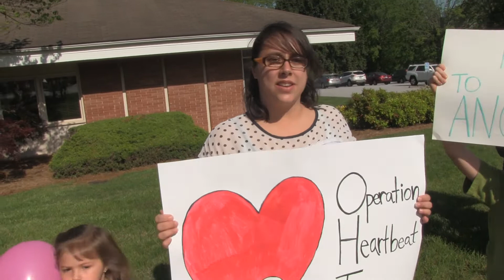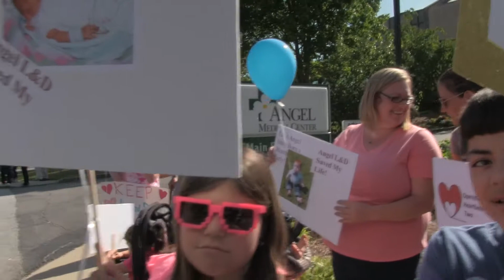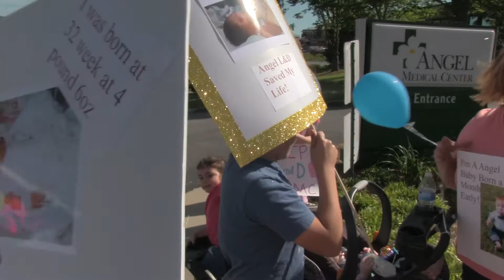Demonstration at Angel Medical Center 05-08-2017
Several people gathered at Angel Medical Center to urge the Board of Directors to not close the Labor and Delivery Department at the facility.